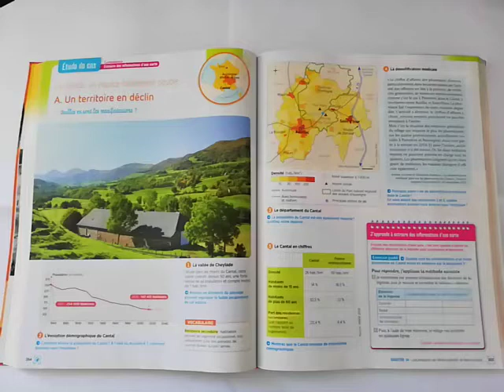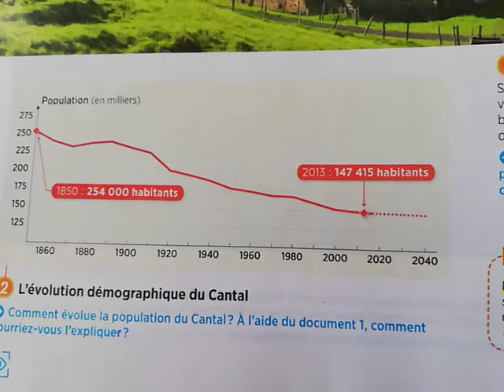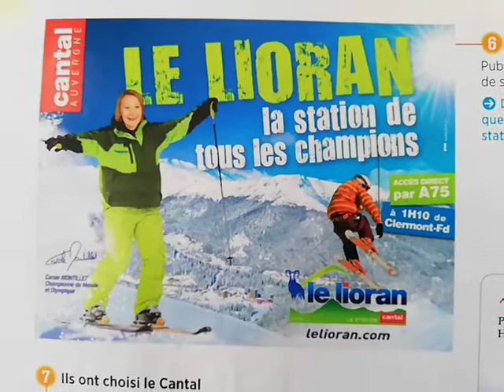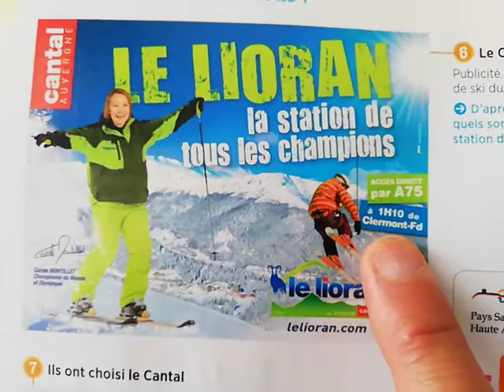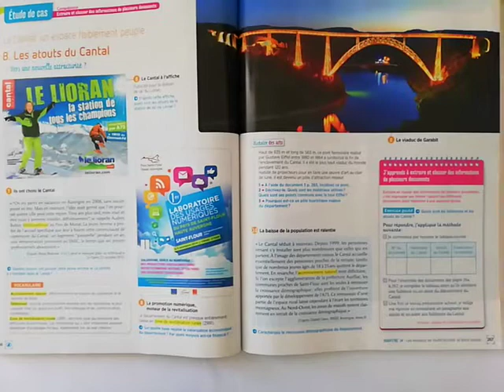LES ESPACES FAIBLEMENT PEUPLÉS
Étude du Cantal